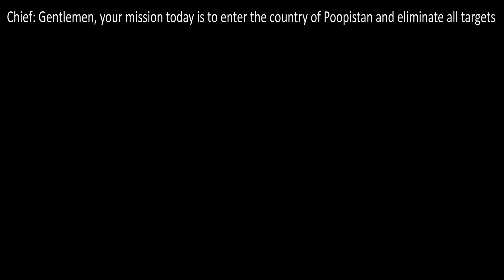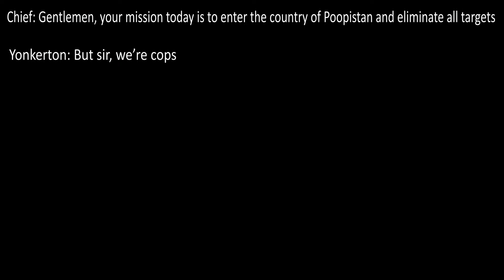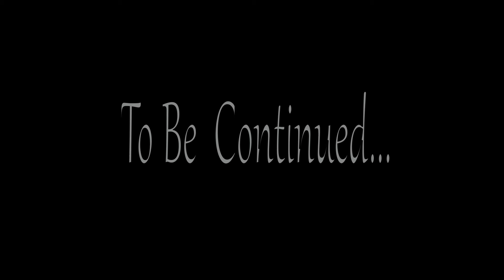Special Forces Cops Part 2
Boogaful And Yonkerton Are at it agian with their first mission right after Yonkertons training